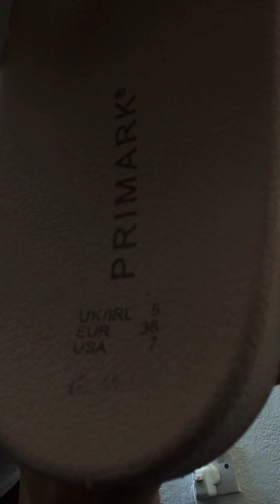Update on my life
School girl busy whatever lol